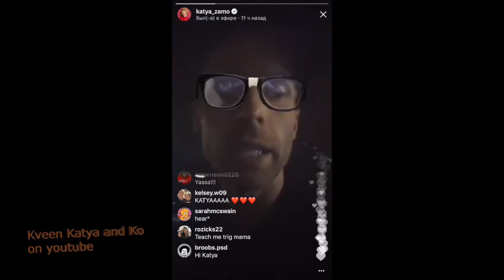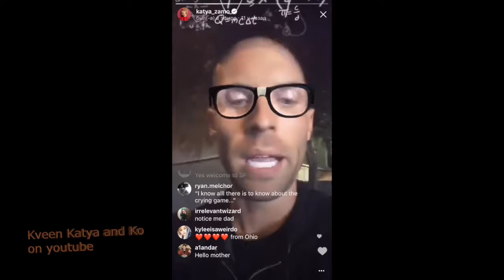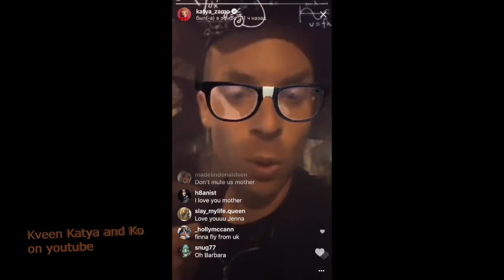CASTING Call Katya Zamolodchikova Live on Instagram 14 Nov 2017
Support Your Любимая Katya Zamolodchikova buy buying her Merch